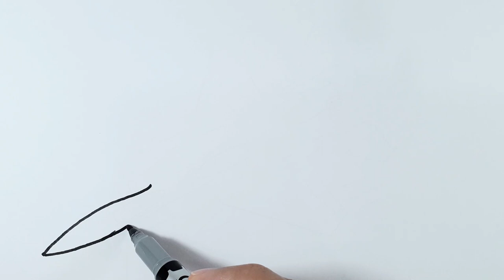How To Draw a Jet F-18 Fighting Plane | Fighter Plane Drawing Tutorial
How to draw Jet F-18 Fighting Plane step by step, learn drawing in this video tutorial, you can pause the video at every step to follow the steps of drawing carefully.